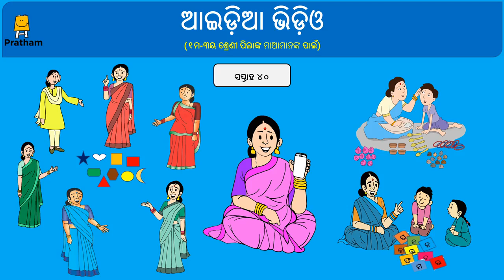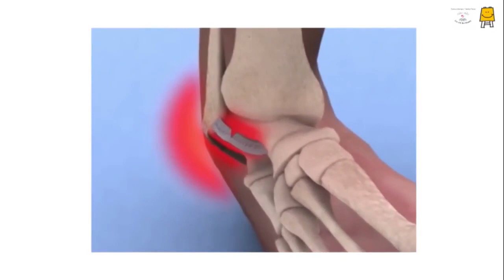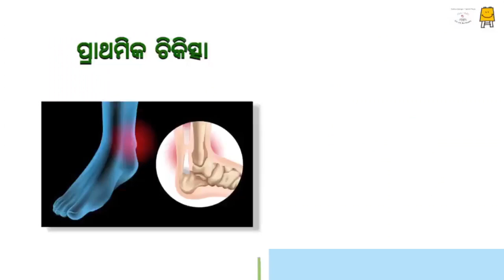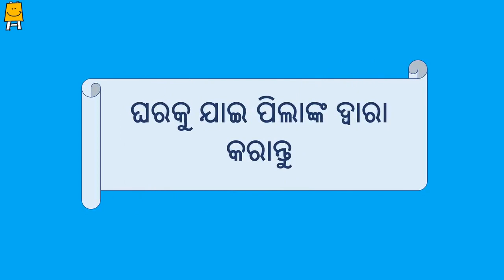Idea Video - Week 40 - 1st to 3rd Std (Odia) I ମାଆ ମାନଙ୍କ ଦଳ ନିମନ୍ତେ ଆଇଡିଆ ଭିଡିଓ - ସପ୍ତାହ 40